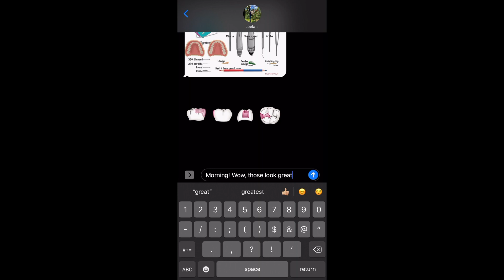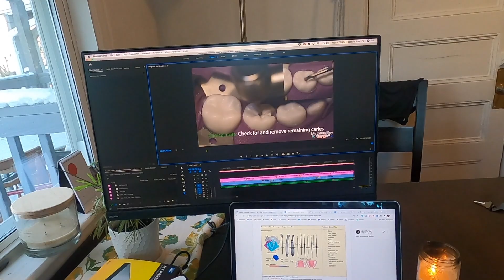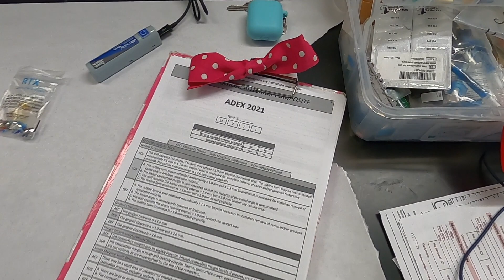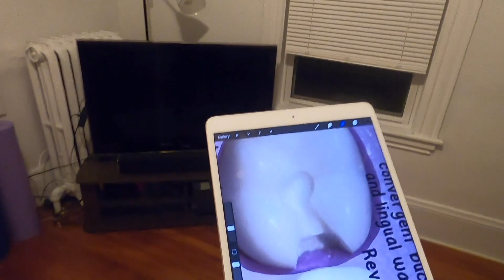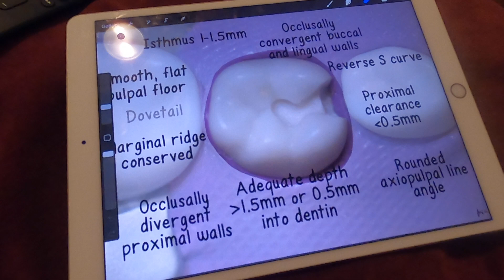My Dental Key | Day in the Life 🦷 | Harvard Dental Student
What's up guys! In this video, join Jenn as she takes you through her day as a fourth-year dental student at Harvard and My Dental Key co-founder -- including her water-flossing routine!

We hope you enjoy this day in the life video!

About us:
✨ My Dental Key is an online education platform that helps dental students and professionals succeed in class, clinic, and beyond. Our website offers high quality video tutorials, step-by-step procedural instructions, original illustrations and photographs, and detailed armamentaria for the modern dental learner. Our content is built by students for students and is academically verified by leading dental academicians. ​

Follow @MyDentalKey on Instagram!

Like My Dental Key on Facebook!

Follow My Dental Key on LinkedIn!